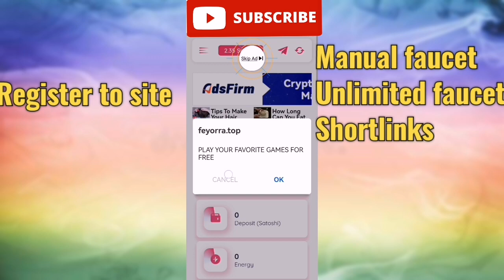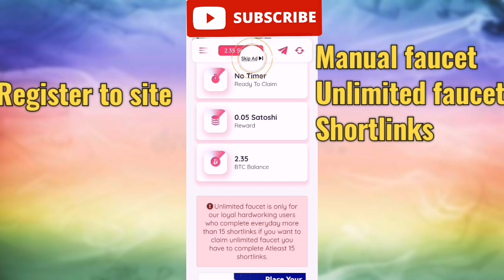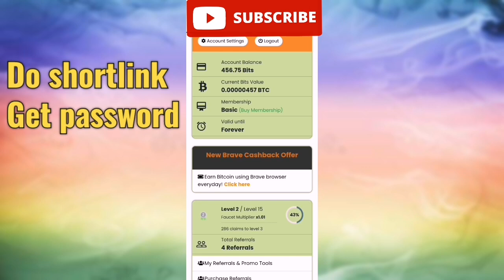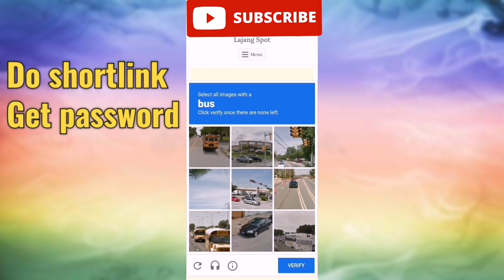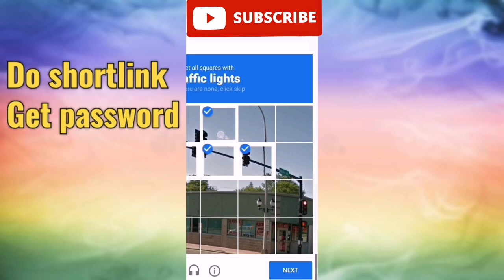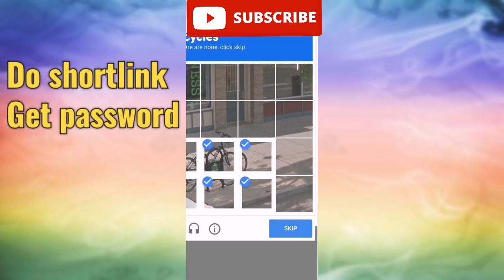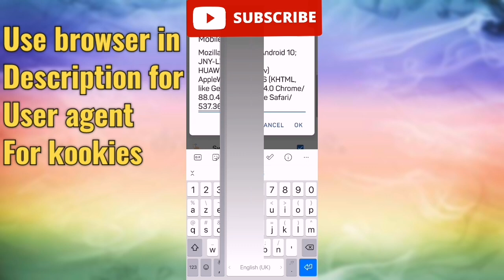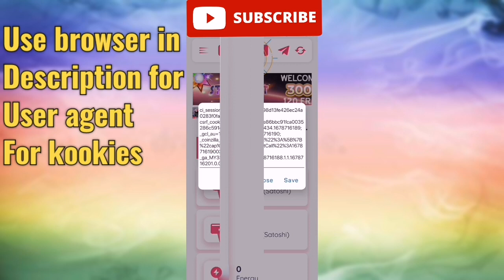Free Crypto Earning Online With Termux|Claim Satoshi Unlimited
New mining site crypto get free cryptocurrency bitcoin, dogecoin, tron.. for free and unlimited claim faucet also you can do shortlinks and get more profit.

🚫Note: Password change daily, if script stop restart script put new password that is all.
🙌Update kookies daily from script
🙌Do 5 shortlink daily
🔥Because of protecting faucet from Bots complete at least 5 Shortlink for continue Faucet claiming.
🔥If script don't show timer Do One claim manually in the site and script work well

➡️App kookies:similar to hhtp canary
Just open site in app and go to menu you will see kookies and in setting you will see user agent

✅Setup termux:

📝Open termux give permission
In terminal type:
termux-setup-storage(allow storage)
apt install update
apt instal upgrade
apt install python

✅Run script:
cd storage
ls
cd downloads
ls
cd (name file diwnloaded)
ls
php bot.php

♨️Free Matic contest:Participate to win 100 matic

BTCF new coin released soon get 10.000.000 coin for free withrawable
Open link and change language to Englich register then see code in your email to verify account and we'll done.
Now copy Contract adresse go trustwallet add custom coin in smartchain copy adresse and withrow your coins.

BITCOIN FUTURE (BTCF) SMART CONTRACT ON BINANCE SMART CHAIN

0x1972633C2BE10c4B977d3260Fee1cFf228bf2a5d
Free shiba inu bot get 100 shib bonus daily